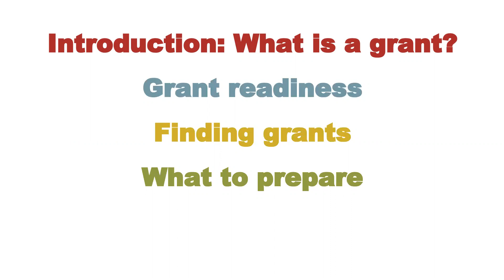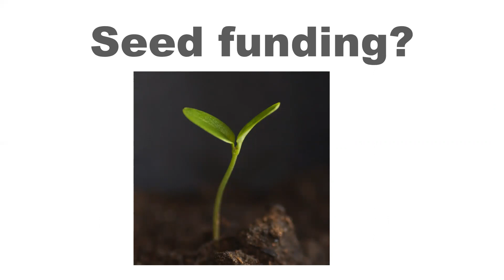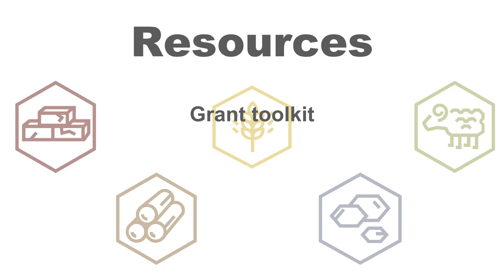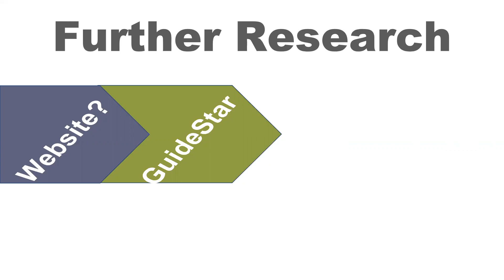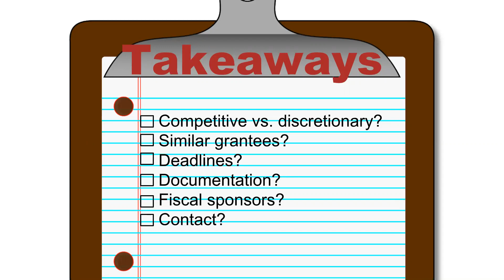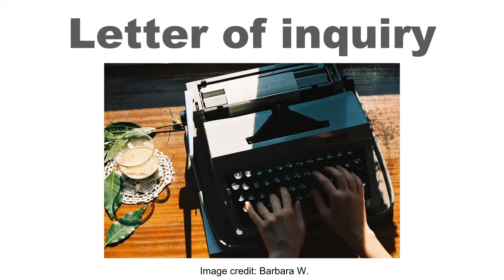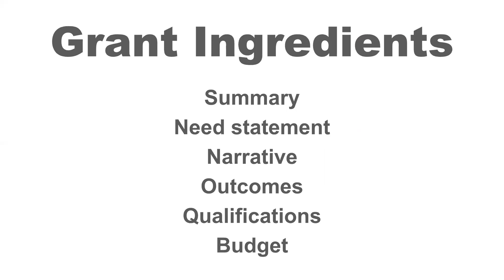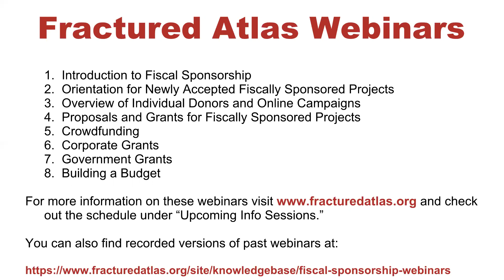Introduction to Grants 03-27-2018